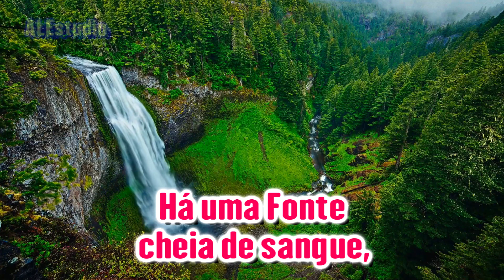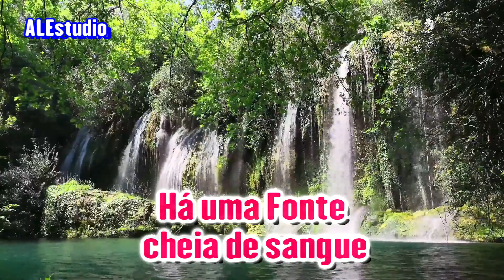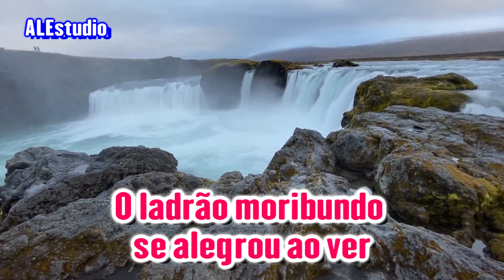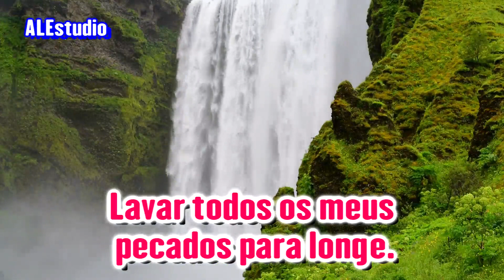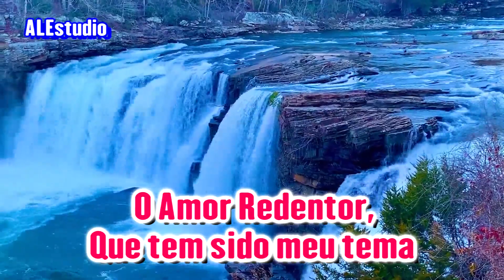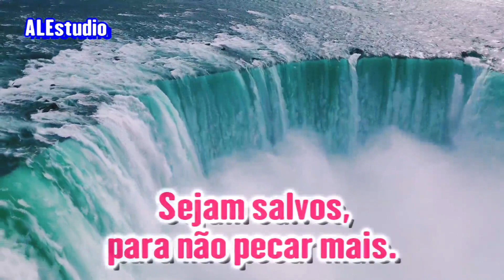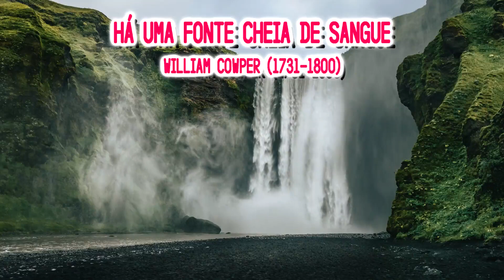Há Uma Fonte Cheia de Sangue, Tirada das Veias de Emanuel. "There is a Fountain"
Hino   -   Há Uma Fonte Cheia de Sangue   -    William Cowper (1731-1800)  There is a Fountain
Ouçam a Mensagem e o mensageiro , pois Isso te trará a Fé de Arrebatamento.